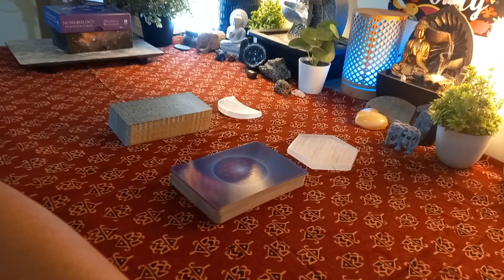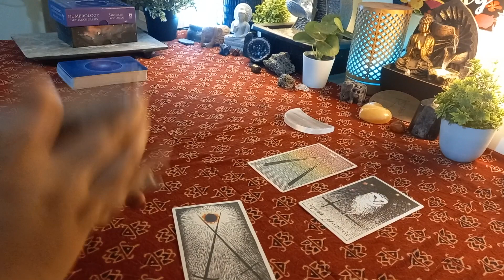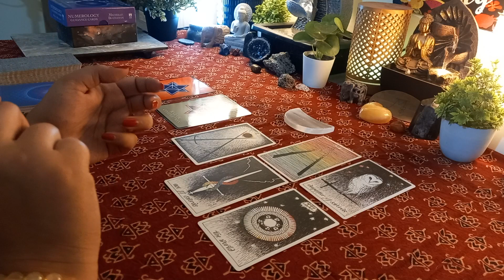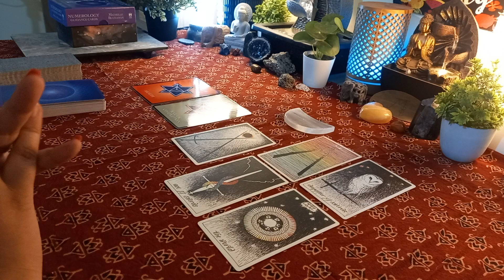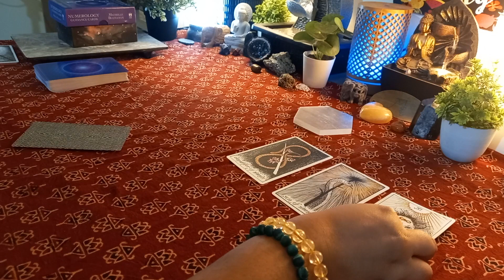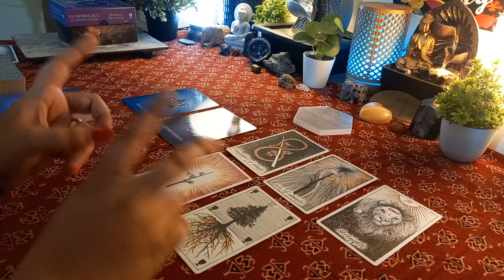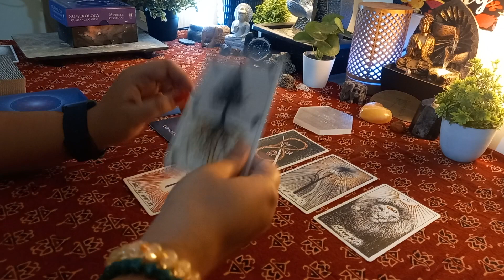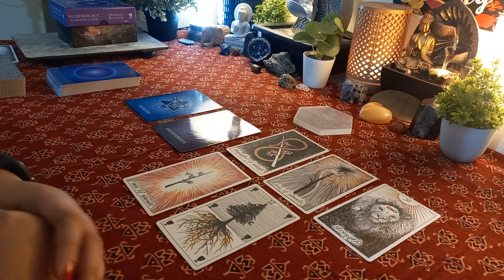Bad Karma of your Enemy🚫आपके शत्रुओं के कर्म कैसे हैं??🧡Tarot Card Reading In Hindi💜Pick a Card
WHATSAPP ONLY

Hello Friends, This is Aparna. I am Internationally Certified Tarot Reader. As well as a Doctor of Geology.

Spiritual Qualifications:
Tarot Reader
Runes Reader
Reiki Healer
Crystal Healer
Medium
Psychic Healer

bliss_girl_aparna
bliss.world.tarot

My Channels:
Bliss World Tarot -

Timestamps:

PILE 1 - MOON - 2:11
PILE 2 - PENTAGON - 9:41